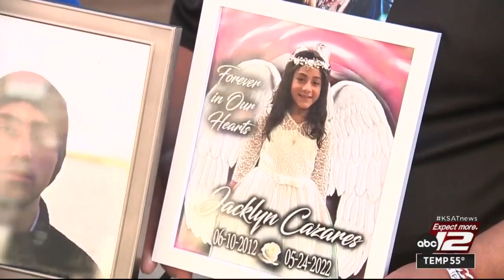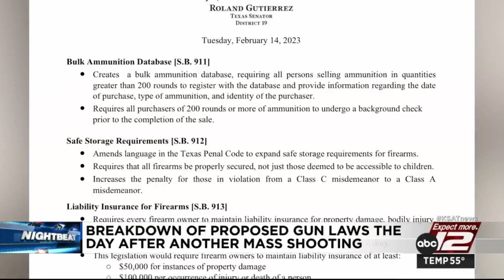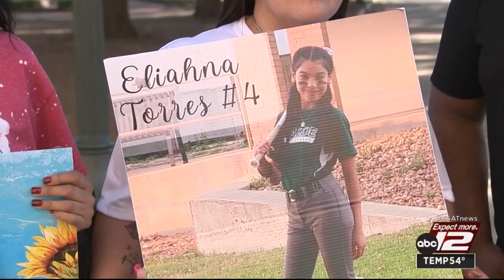State Sen. Roland Gutierrez introduces gun safety legislation after Michigan mass shooting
There have been more than 70 mass shootings so far in 2023, according to the Gun Violence Archive. The latest one making national headlines was Monday night at Michigan State University where three people were killed and five others hurt.